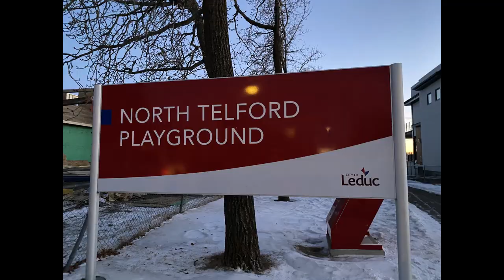Telford Lake Walking Trail - Winter 2020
Telford Lake Walking Trail - Winter 2020, Things to do in Leduc. Our Guide in exploring the City of Leduc using Leduc Multiway Trail System through walking and for this video, we are featuring the Telford Lake. On this video, we went for a walk during Winter.

Telford Lake is named after Robert Taylor Telford, who first settled by the lake in 1889 and is the founder of what became the City of Leduc. Telford was Leduc's first postmaster, first general merchant and first justice of the peace. He also later became Leduc's first member of the Legislative Assembly, and he served as Mayor from 1915-16.